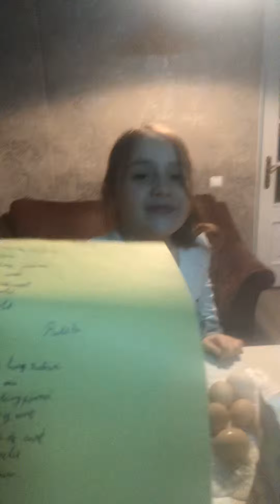19 noiembrie 2018